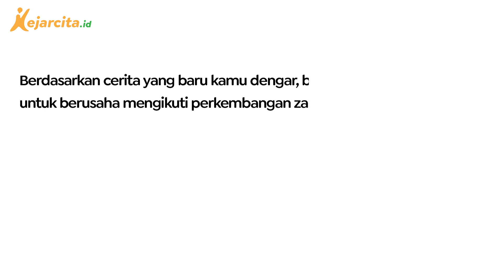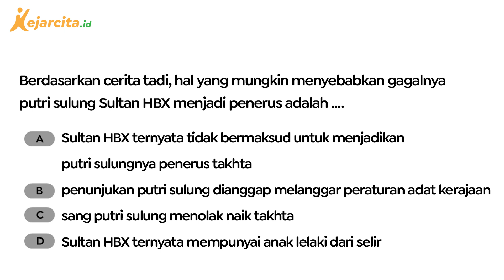Era Baru Keraton Yogya?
Yuk kita simak video animasi Era Baru Keraton Yogyakarta! Mungkinkah GKR Mangkubumi menjadi Sultan berikutnya? Halo teman kece, yuk latihan soal gratis di Sudah ada puluhan ribu soal dan berbagai materi untuk temen kece pelajari lhoo...
Di bawah kepemimpinan Sultan Hamengkubuwono X (HBX), dapat dikatakan kesultanan Yogyakarta sedang berusaha untuk mengikuti perkembangan zaman. Berbagai perubahan telah diperkenalkan Sultan HBX sejak kenaikan takhtanya di tahun 1989. Salah satu contohnya adalah tidak mengambil selir seperti tradisi yang diikuti oleh generasi-generasi sebelumnya. Lalu, apa saja perubahan lainnya? Yuk, simak videonya sampai selesai!